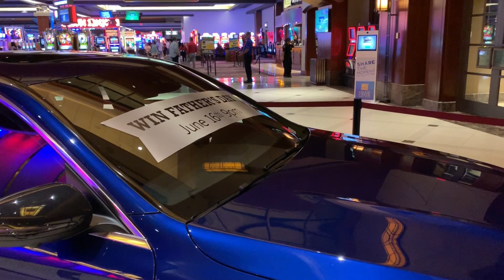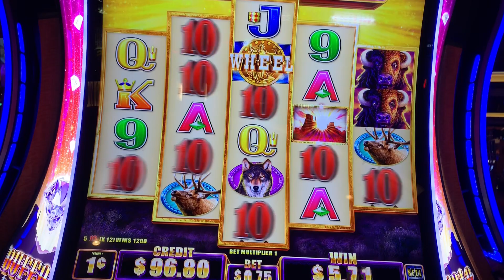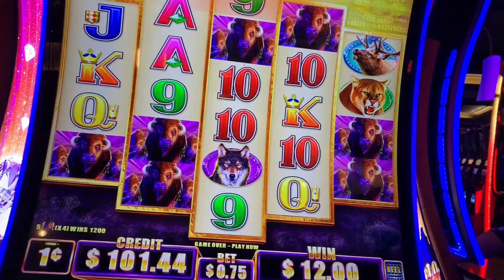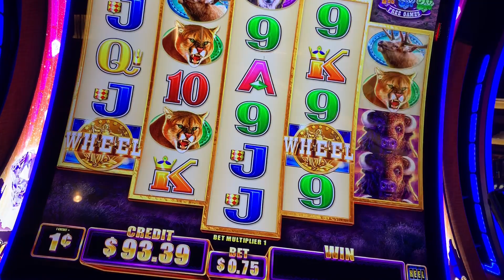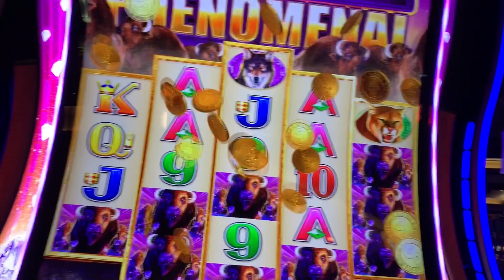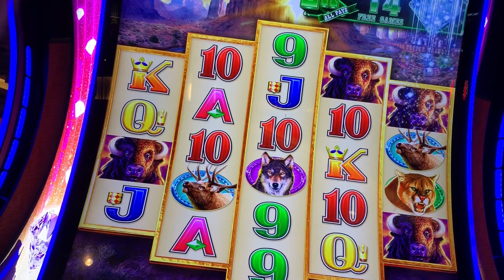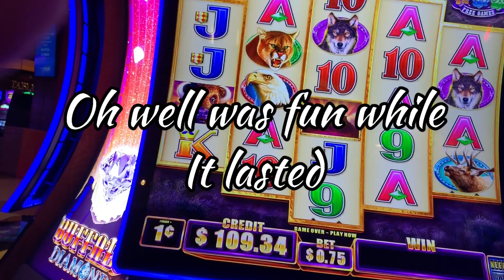Buffalo Diamond 7/10/19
Buffalo Diamond
Cache Creek Casino
100 in